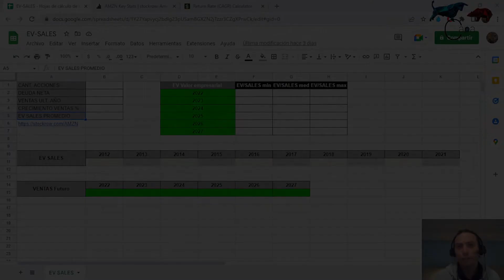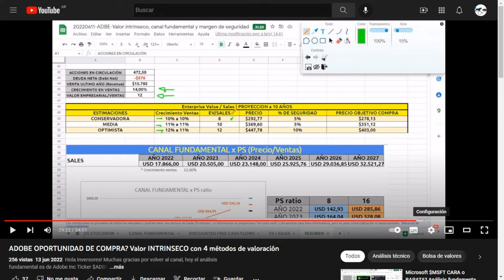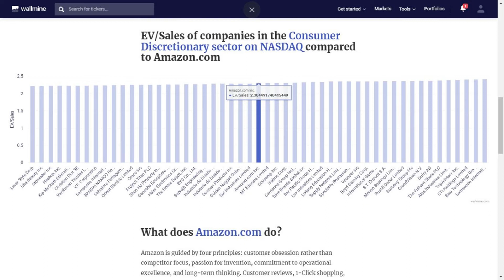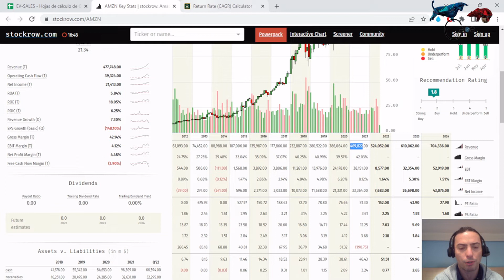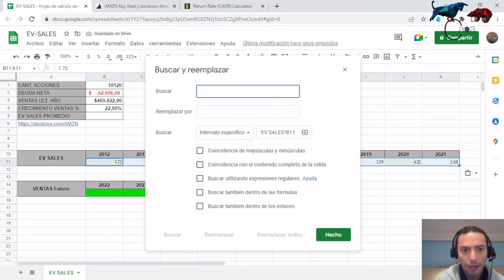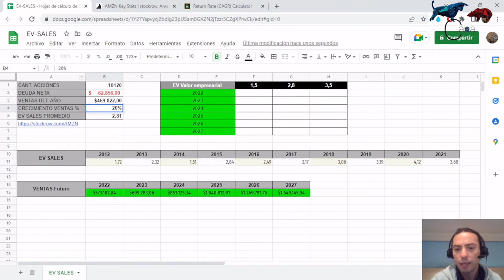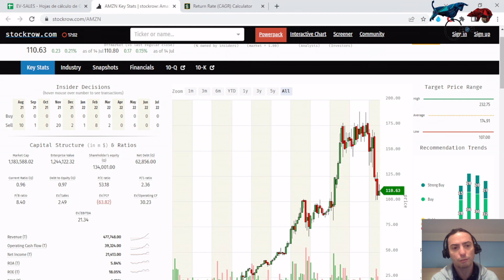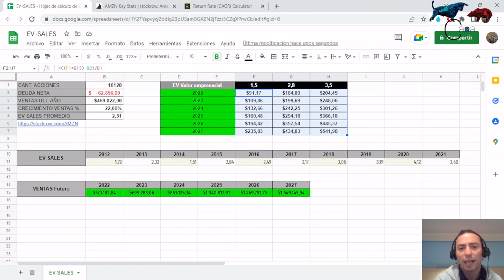👨‍💻Valor Empresa a Ventas 📈 Enterprise Value to Sales 🔥 Valoración de Empresas #4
Hola a todos! Bienvenidos nuevamente a CAPA Investing 📈

4️⃣ Cuarto y ultimo método de valoración de la serie de cuatro videos: 👨‍💻Valor  Empresa a Ventas 📈 Enterprise Value to Sales

El Valor Empresarial o Enterprise Value a Ventas o Sales es un ratio financiero utilizado en la valoración de empresas por múltiplos. En este video te muestro como podes usarlo.

Links de la calculadora de Crecimiento Anual y Compuesto CAGR

Sitios para obtener información
▶️ Stockrow
▶️ Tikr
▶️ Finviz
▶️ MarketScreener